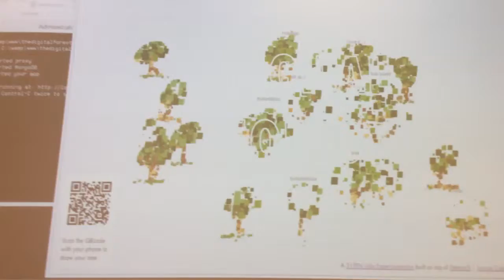learning by doing -auswendig lernen